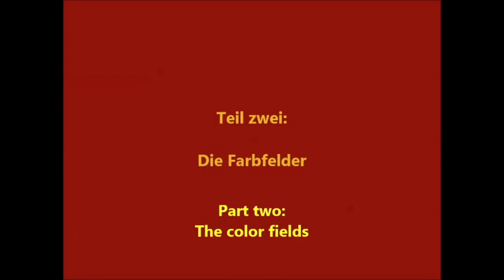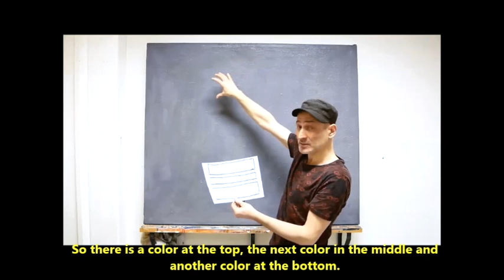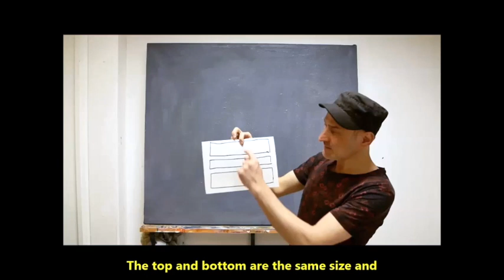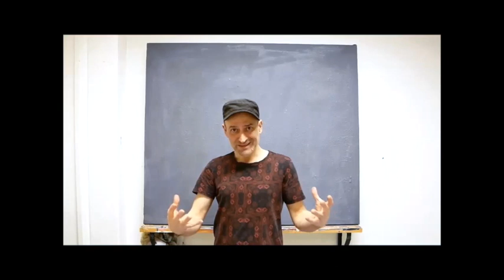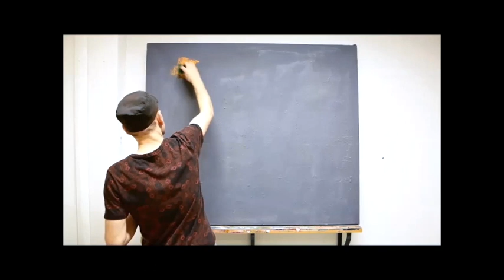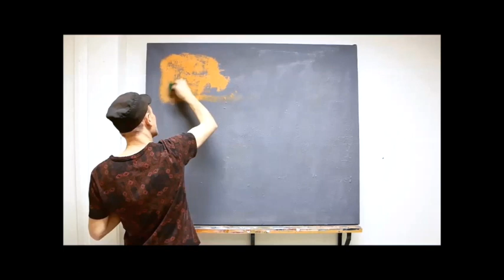Paint like Rothko - online class, with English subtitles.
Marc Rothko is considered a pioneer of color field painting.
His pictures fetch top prices on the art market.
They are intense atmospheric spaces that trigger deep emotions in the viewer.
In this online course we learn step by step how to paint the typical Rothko color fields.
We don't copy 1 + 1, but everyone paints their own motif.

Language: German (with English subtitles)
Level: Suitable for beginners and advanced
Time: 57 minutes